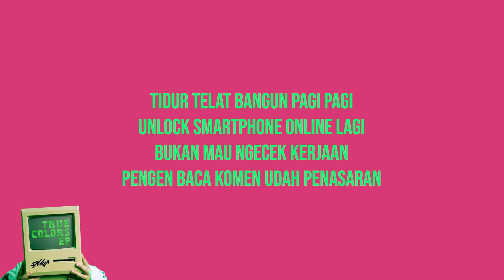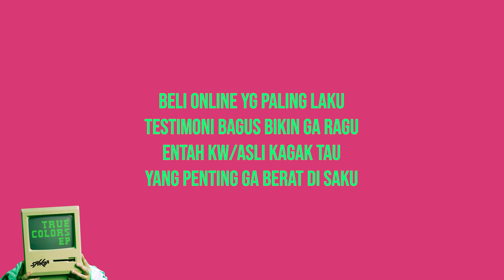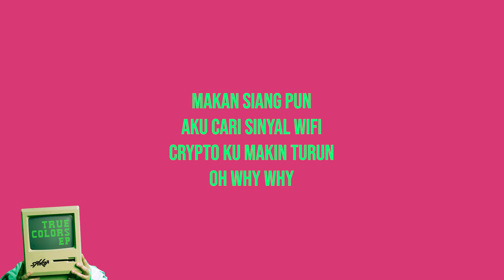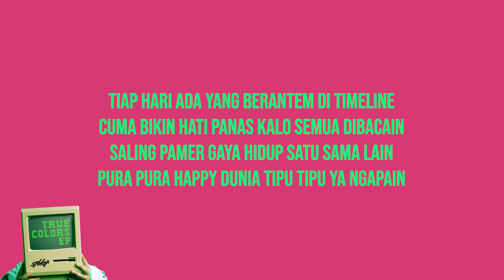SAYKOJI - ONLN (Official Lyric Video)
Saykoji

saykojigor Youtube is under management of:
dr.m, Indonesia's 1st Certified & Official Youtube MCN